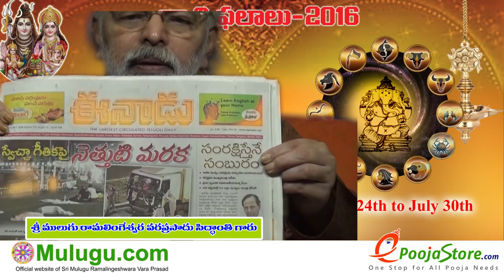Mesha Rasi (Aries Horoscope) - July 24th - July 30th